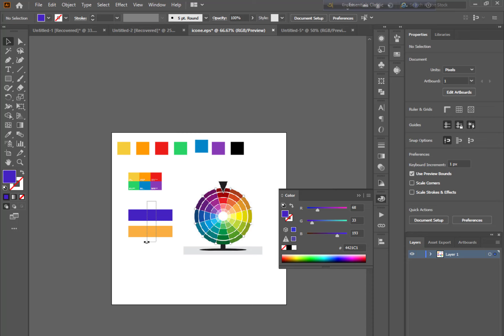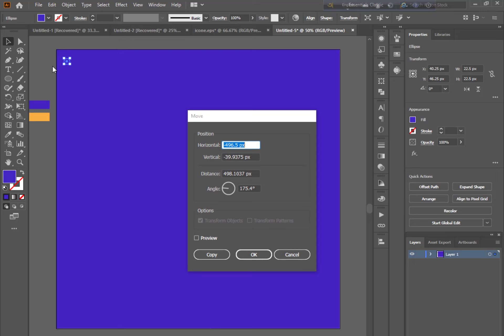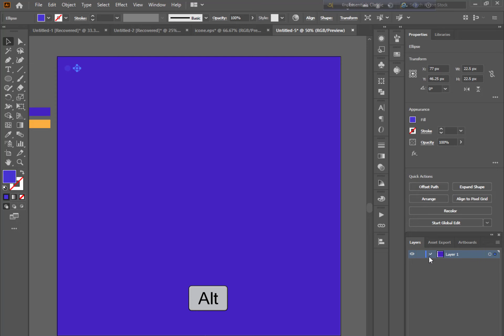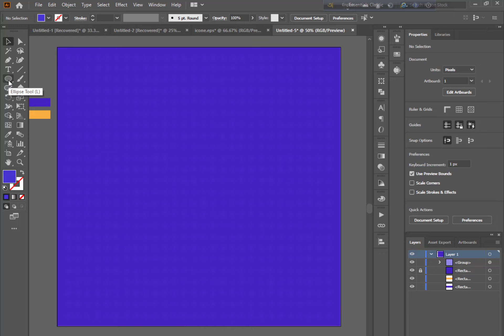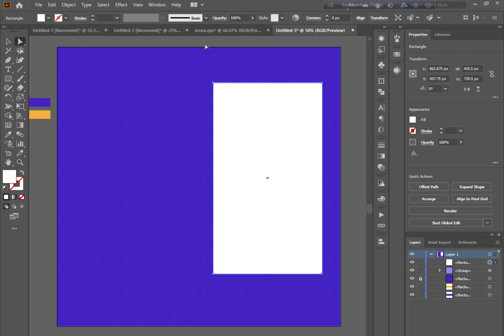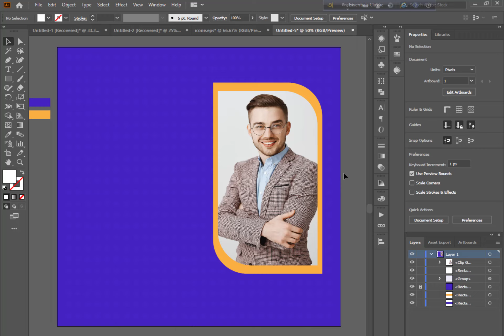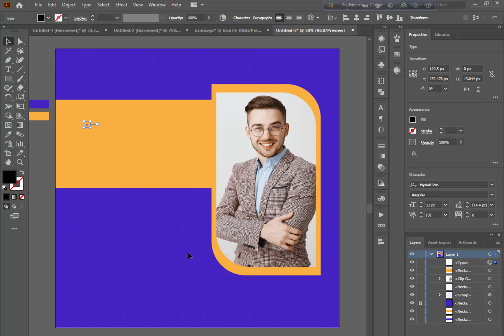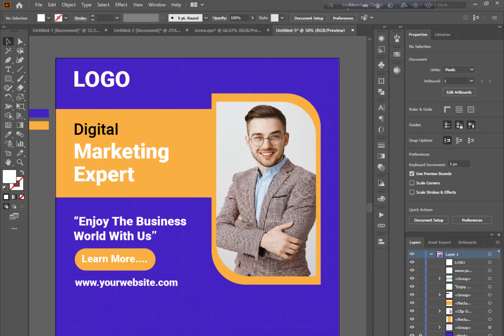How To Created Digital Marketing Social Media Posts Design In Illustrator